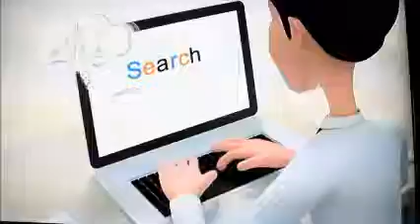IMPULSE Radio Live "Voices of Freedom"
Live Talk Show with Host & Co-Hosts: Min. Marvin "Marv Dee" Daniels, Brian Butler- "The Servant" and Khiara "KHILO" Johnson! Open discussions, Comments, Motivational Talk, with positive messages from the Bible, Corp. World, the streets